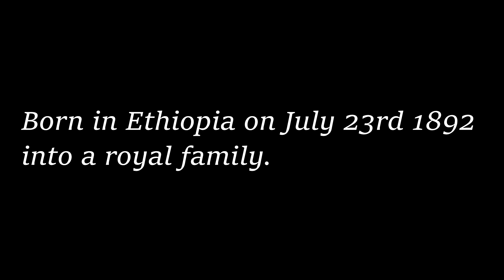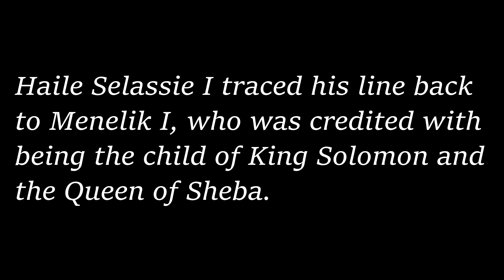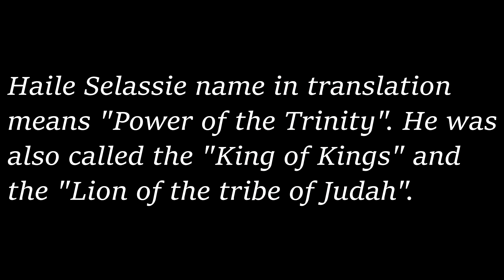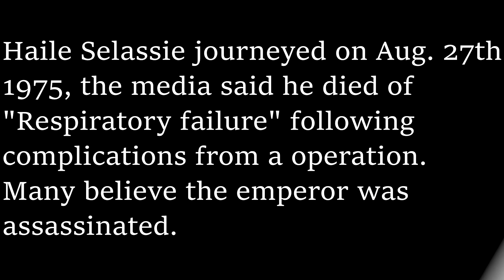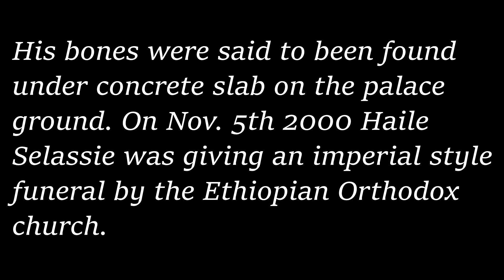Empowerment series 1 "Haile Selassie I"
Doomz Day brings you a educational and positive mini series of the rich culture of the original nation.